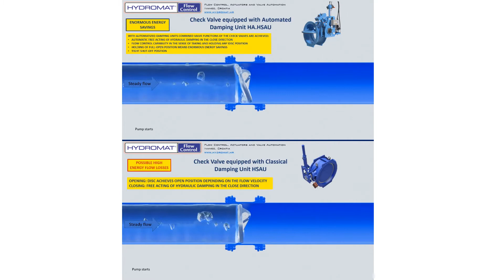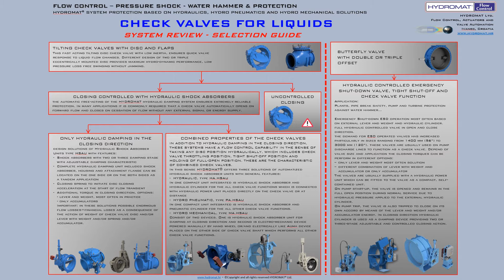Check Valve Automated vs Classical Damping Unit